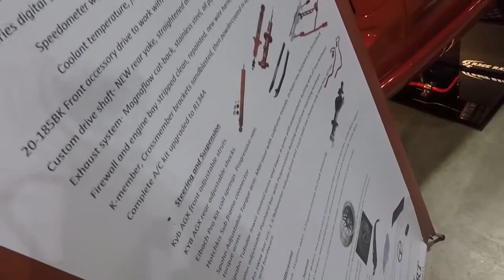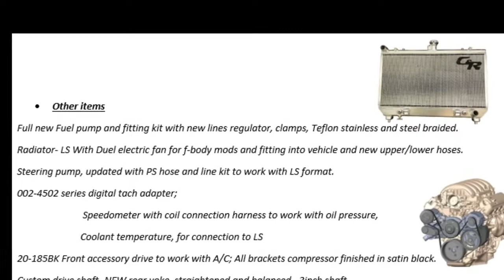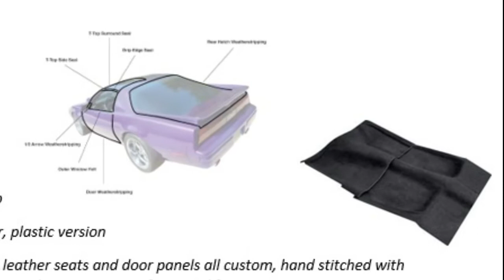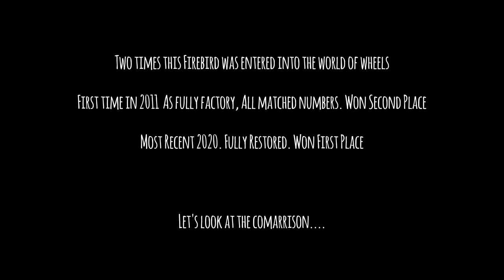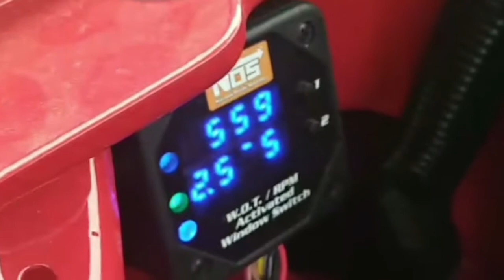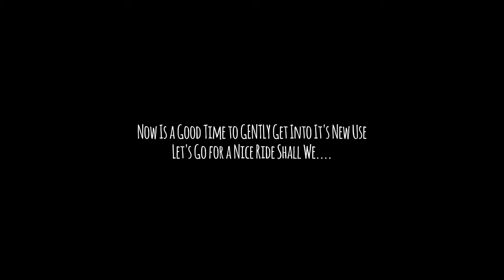1992 Firebird LS3 Dory Pacholko World of Wheels 2011 and 2020 and light drive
1992 Firebird LS3.

It went into the world of wheels for 2020. It was also in the world of wheels in 2011, but back then It was an all numbers matched car that has since then gone through a total rebuild. It went from a 3.1V6 to now, the all new corvette LS3-6.2L. This video is the story that takes a look at its display at the car show and then tours for a gentle drive.

That beautiful red shine is its 1992 original color kept up by regular hand polishing.

This car is not meant to be hidden in a trailer to never see the road, but to be my daily driver and should be with over 300,000miles on the odometer.